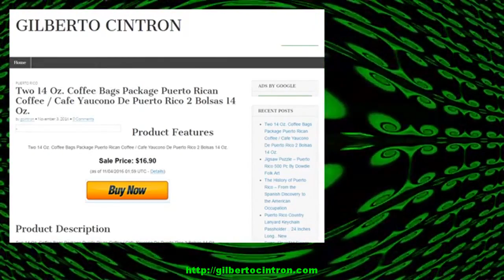Two 14 Oz. Coffee Bags Package Puerto Rican Coffee / Cafe Yaucono De Puerto Rico 2 Bolsas 14 Oz.